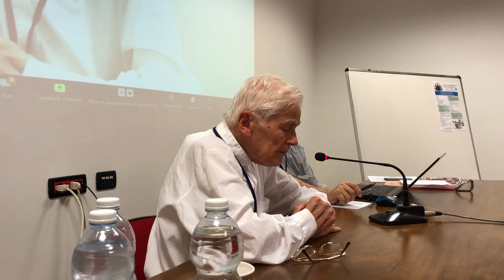La Spiritualità di San Francesco de Sales - Morand Wirth sdb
Consulta Mondiale della Famiglia Salesiana - 19 maggio 2022; Ore 15:00
Torino - Italia